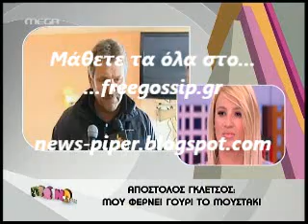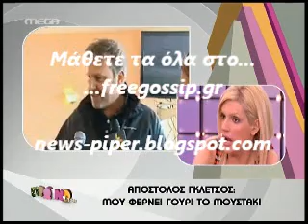Ο Γκλετσος αφησε μουστακι